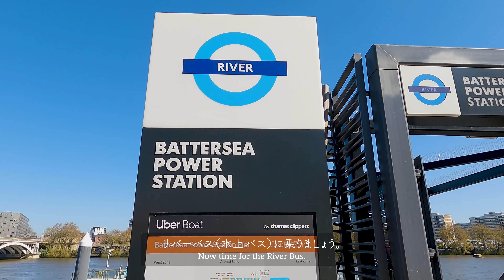London Vlog | Thames River Bus from Battersea to North Greenwich through London highlights | 4K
Took on Thames River Bus from Battersea Power Station Pier to North Greenwich Pier. Really enjoyed the view, rows of London highlights, from the deck. Which includes Battersea Power Station of course, Tate Britain, Westminster Palace, Big Ben, London Eye, Millennium Bridge, Tate Modern, The Shard,  Hay’s Galleria, HMS Belfast, London City Hall, Tower of London, Tower Bridge, Canary Wharf Skyscraper or O2 Arena. Let's start from Battersea Power Station visit.

0:00 Chelsea Bridge
0:47 Battersea Power Station
1:30 Battersea Power Station Pier
2:33 Departure
3:03 Lambeth Bridge
3:08 View of London Eye and Westminster
3:15 Golden Jubilee Bridge
3:19 Tate Modern and Millennium Bridge
3:32 Southwark Bridge
3:36 The Shard and Hay's Galleria
3:40 HMS Belfast
4:16 View of Canary Wharf
4:24 Inside of the boat
4:36 Arrived Greenwich Pier
4:44 O2 Arena
4:49 Arrived North Greenwich Pier

Application: Adobe Premier Pro and Adobe After Effects